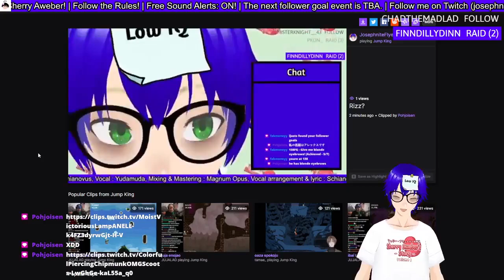Sin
Clipped by Pohjoisen